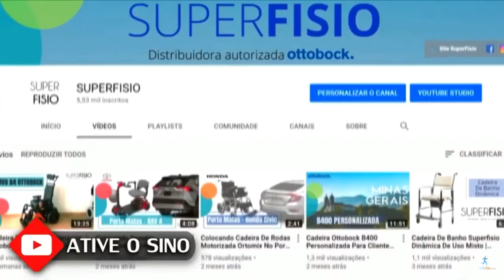Cadeira de Rodas Scooter Motorizada Freedom Mirage RX | SUPERFISIO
Mais informações

A Scooter Mirage RX é ideal para ambiente interno e externo planejado, suas quatro rodas proporcionam estabilidade e segurança para acessar terrenos acidentados, sem correr o risco de tombar ou sofrer algum acidente.

A Mirage RX é composta por um banco giratório revestido em vinil com ajustes de altura, apoios de braço articulado com ajuste de altura e largura, o guidão possui ajuste de aproximação e altura. Também possui cesto para colocar objetos.

Seu controle de velocidade é por gangorra, que pode ser acionado por apenas uma mão, acelerando e dando ré. Seu painel ainda conta com regulagens de velocidade, buzina, chave de ignição e botão liga e desliga.

Sua bateria de 33Ah proporciona muita autonomia para o usuário. As baterias da Freedom são baterias secas, que não oferecem perigos de vazamento e podem ser transportadas em aviões.